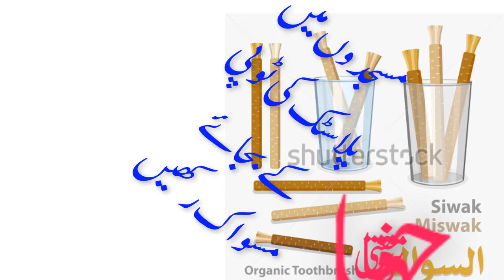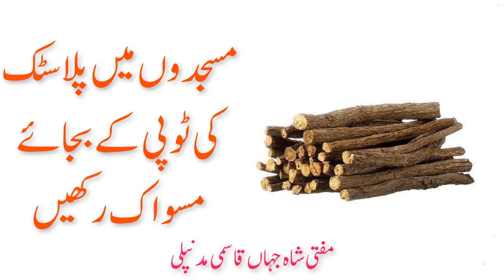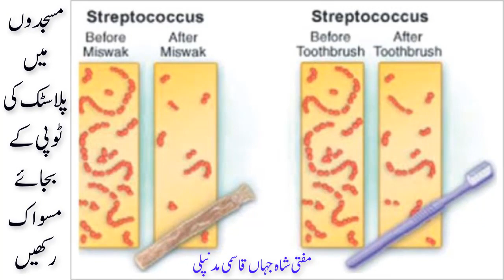Plastic Ki Topi Me Namaz Padhna Kaisa Hy | Plastic Topi Mein Namaz | Mufti Shahjahan Qasmi Madanapal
plastic ki topi ki namaz
plastic ki topi me namaz
plastic ki topi
plastic topi mein namaz
bina topi ke namaz
masjid ki topi
plastic ki topi me namaz padhna kaisa
Assalamu Alaikum,
Aham Videos

Ladki Ki Paidaish Par Sasural Walo Ka Tarz e Amal